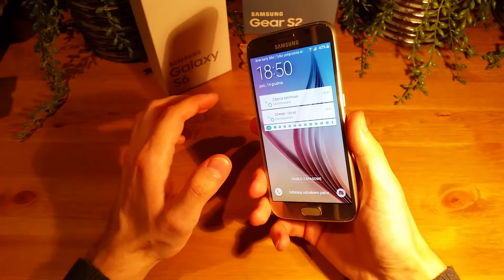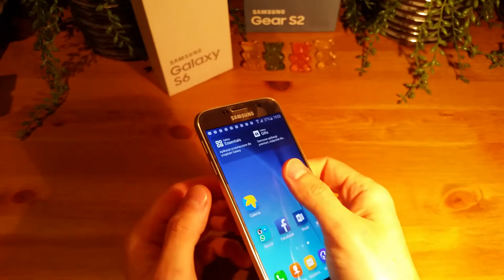Samsung Galaxy S6 Obudowa i Design Szkło i Metal | ForumWiedzy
W tym filmie omawiam plusy i minusy zastosowanej obudowy oraz design konstrukcji. Nie trudno się domyśleć, że mamy do czynienia z dziełem sztuki, a nie tylko zwykłą obudową, ale ma też to rozwiązanie drobne wady estetyczne.

Jeśli masz prośbę, bym wykonał jakiś test, pisz w komentarzu, konkretnie jaki test chcesz bym wykonał, a ja postaram się wykonać i na kanale film się pojawi z tym testem. •